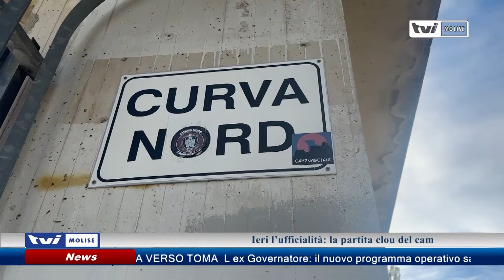TORNA AGIBILE LO STADIO DI SELVA PIANA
Ieri l’ufficialità: la partita clou del campionato di eccellenza tra Campobasso 1919 ed Isernia si svolgerà nel Nuovo Romagnoli di Selva Piana.